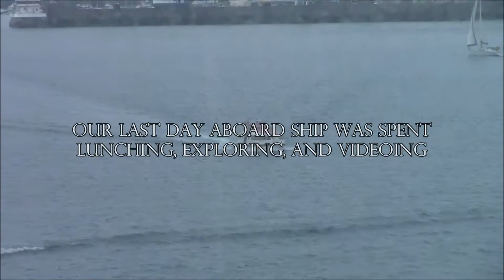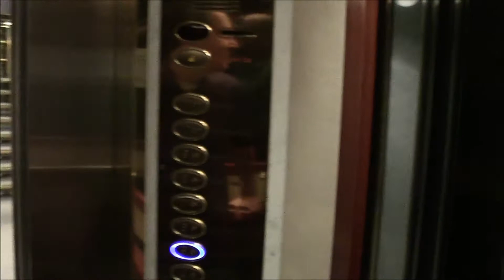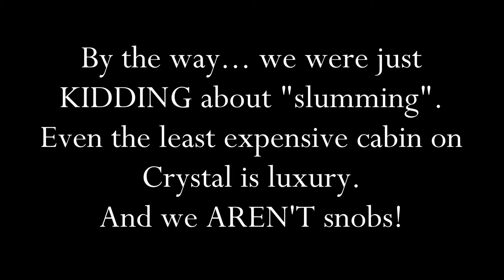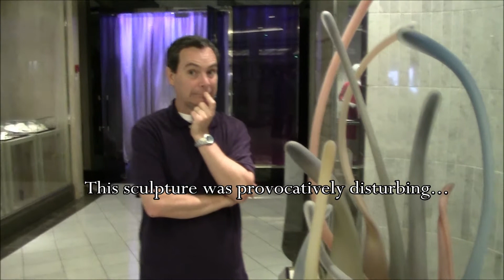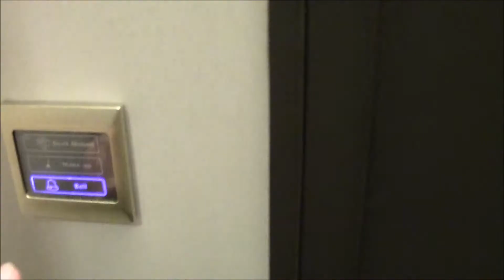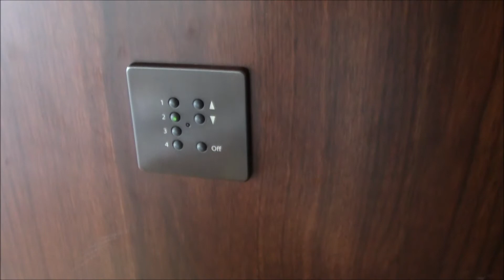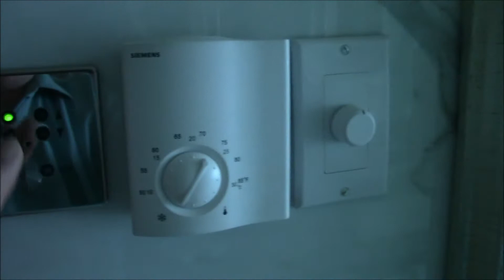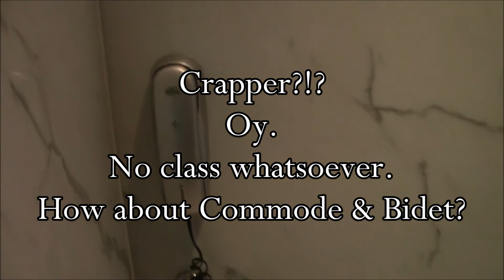Crystal Cruise 2012 Vacation Part 21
A brief tour of The Crystal Symphony and The Crystal Penthouse.